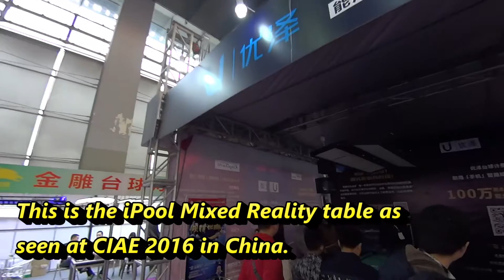iPool Mixed Reality Pool/Snooker Table - CIAE 2016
- Taking a longer look at the iPool "Mixed Reality" concept seen in China last month during the CIAE 2016 trade show. Footage provided by The Stinger Report